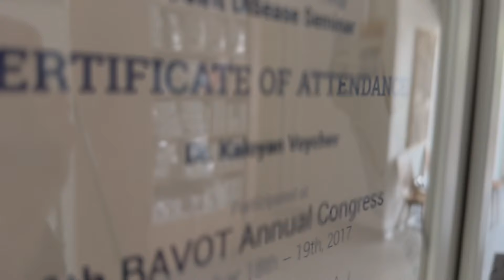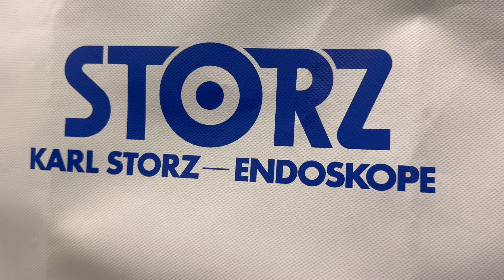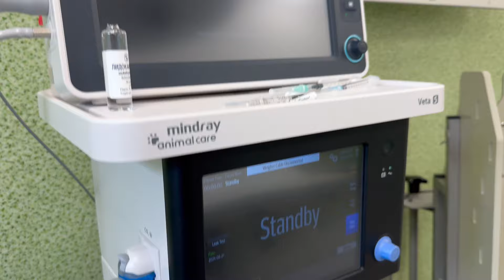Доктор Войчев: Благодарността на пациента е най-голямата награда за ветеринарния лекар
Многопрофилна ветеринарна клиника (МВК) "България" е иновативен проект, който обединява любовта и грижата към домашните любимци с висок професионализъм и съвременна апаратура.

Преди да поговорим с един от основателите и един от най-добрите хирурзи във ветеринарната медицина д-р Калоян Войчев, прочетохме на сайта на клиниката: “С нашето нашето отдаване на ветеринарна медицина и любов към животните, ние сме готови да осигурим най-добрата грижа за вашите домашни любимци”.

Отидохме лично да се убедим. В Горна баня, столичен квартал в полите на Витоша, на ул. Лилия 8, на просторен площад ни посрещна клиниката.

БГНЕС разговаря с д-р Калоян Войчев за клиниката и работата в нея. | БГНЕС